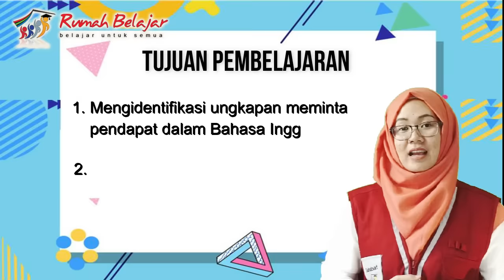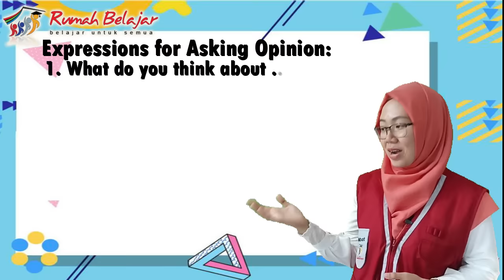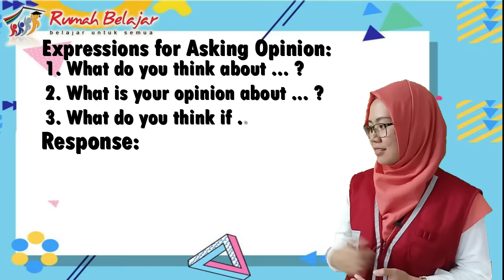Asking & Giving Opinion - Belajar Bahasa Inggris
Asking (Menanyakan), Giving (Menjawab), Opinion (Opini) . Asking and Giving Opinion adalah suatu ungkapan (kata-kata) yang digunakan untuk menanyakan ataupun menjawab suatu pendapat.  Belajar Bahasa Inggris bersama Duta Rumah Belajar Jawa Tengah - Asih Prihatin

Belajar Asik Bersama Rumah Belajar (belajar.kemdikbud.go.id)